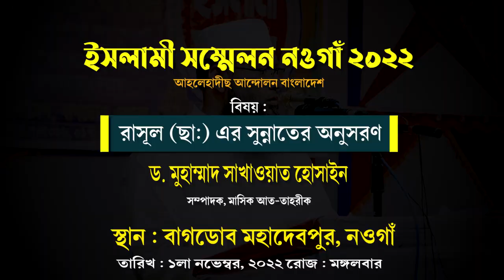রাসুলুল্লাহ (ছা:) এর সুন্নাত অনুসরণের গুরুত্ব। ড.মুহাম্মাদ সাখাওয়াত হোসাইন।সাম্পাদক,মাসিক আত-তাহরীক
কেন্দ্রীয় প্রচার সাম্পাদক, আহলেহাদীছ আন্দোলন বাংলাদেশ
সাম্পাদক, মাসিক আত-তাহরীক
বিষয় : রাসূল (ছা) এর সুন্নাতের অনুসরন
স্থান :

আহলেহাদীছ আন্দোলন বাংলাদেশ প্রকাশিত গুরুত্বপূর্ণ মোবাইল এ্যাপ সমূহ :
১. মাসিক আত-তাহরীক :